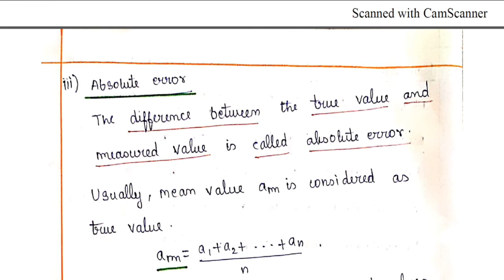#8 Types of errors | Random Percentage fractional error Measurement NEET IIT JEE NCERT Class 11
Dear Students this is lecture 8 of units and dimension, measurement topic.
 In this video i have explained what is error and Types of errors | Random Percentage fractional errors in Measurement topic.
Keep supporting our channel Students
Chapter 1 Units,dimension and Measurement Videos:
✔️ Class: 11  Cbse , state board , NCERT
✔️ Subject: Physics
✔️ Chapter: units and dimension, measurement
✔️ Topic Name: Different types of errors